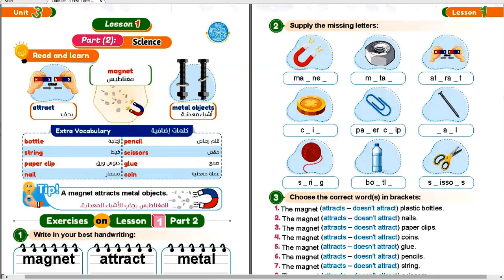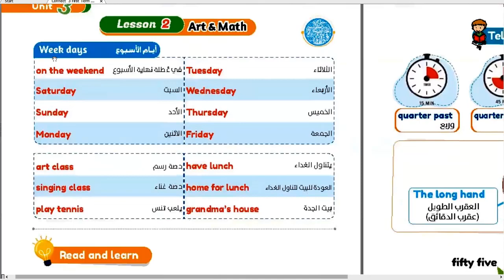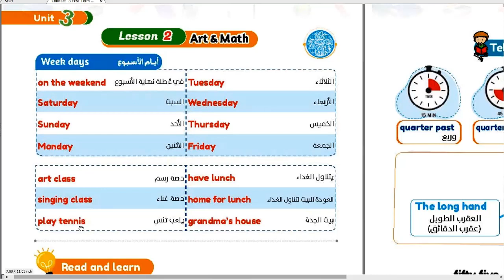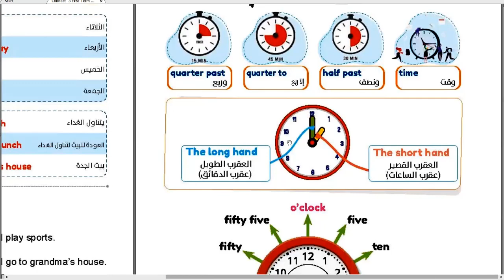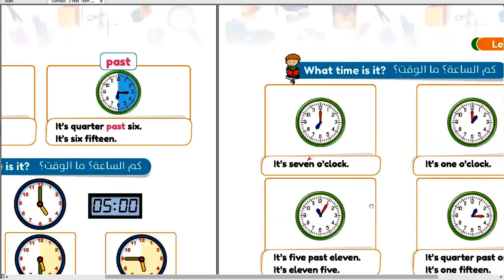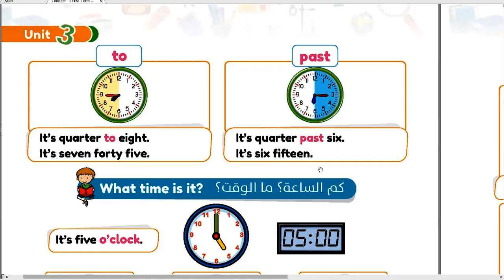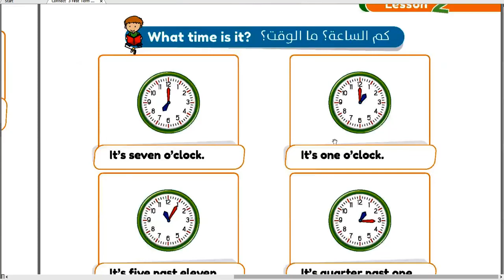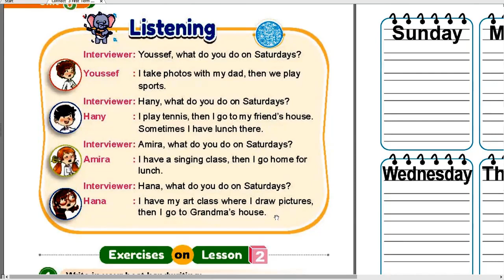شرح منهج كونكت للصف الثالث الابتدائي الدرس الثاني - مستر ياسر الكيلاني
فيديو مهم جداً بنشرح فيه أشهر طريقتين في التعبير عن الوقت باللغة الانجليزية
الدرس قسمان القسم الاول وهو الدرس الاول الجزء الثاني وفيه يتم شرح موضوع المغناطيس
القسم الثاني وهو الدرس الثاني لشرح الساعات والتعبير عن الاوقات